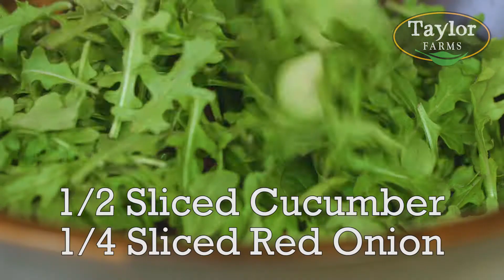Blue Arugula Salad